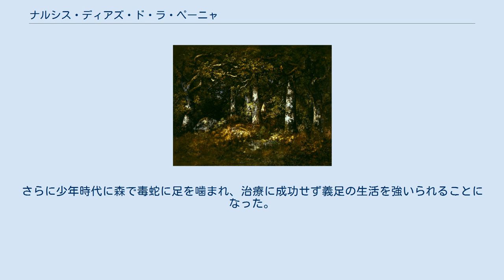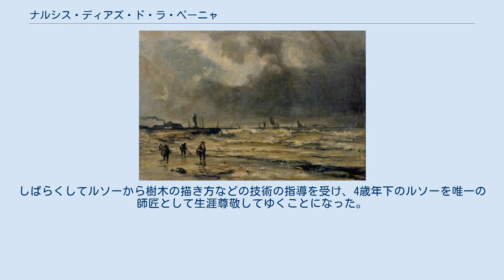ナルシス・ディアズ・ド・ラ・ペーニャ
ナルシス＝ヴィルジール・ディアズ・ド・ラ・ペーニャ（Narcisse Virgilio Díaz de la Peña、1808年8月25日 - 1876年11月18日）はスペイン人の両親を持つフランスの画家である。
「バルビゾン派」を代表する画家の一人である。
 ボルドーでスペインからの亡命者の両親の元に生まれた。
父親はイギリスで没し、10歳までに母親も失った。
さらに少年時代に森で毒蛇に足を噛まれ、治療に成功せず義足の生活を強いられることになった。
15歳で、セーヴルの王立製陶所に雇われ、陶器の絵付けの仕事についた。
絵付けの仕事の制約に不満を持ち、絵画に転じ、ジュール・デュプレらと共に油彩画を学んだ。
初期には、華やかな衣装の婦人像やトルコや東洋風の題材の絵画を描いた。
サロン・ド・パリに出展し、1834年にサロンで入選することになった。
 人物画家として出発したが、「バルビゾン派」の画家、特にテオドール・ルソーを知ると、風景画を主に描くようになった。
ルソーは、1831年のサロンに18歳で入選し、ディアズが入選した1834年のサロンでは、出展した絵画がオルレアン公の買い上げられる名誉を受けていた。
しばらくしてルソーから樹木の描き方などの技術の指導を受け、4歳年下のルソーを唯一の師匠として生涯尊敬してゆくことになった。
1837年にはフォンテーヌブローの森の風景画をサロンに出品し、バルビゾンに住むようになった。
人気画家となり、1850年にはレジオン・ドヌール勲章を受勲した。